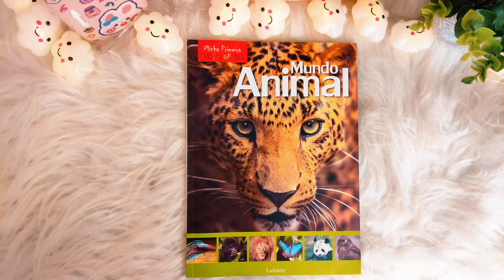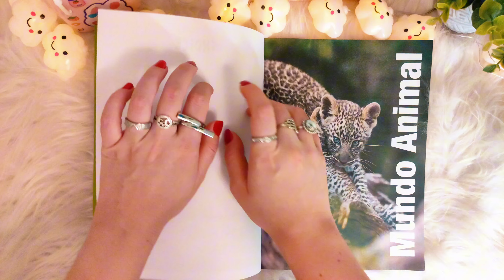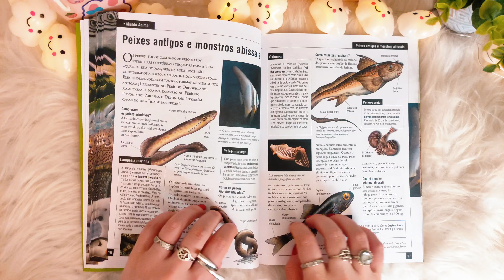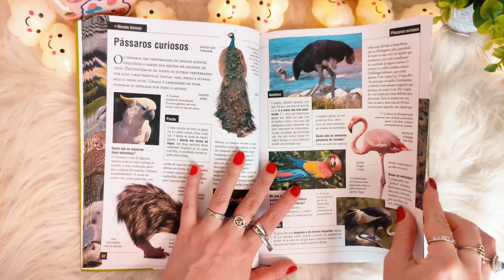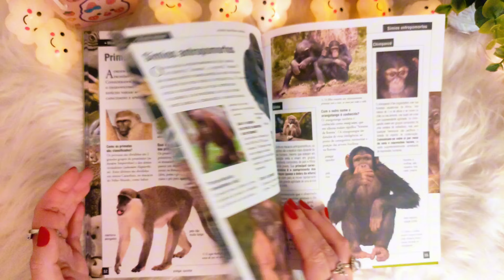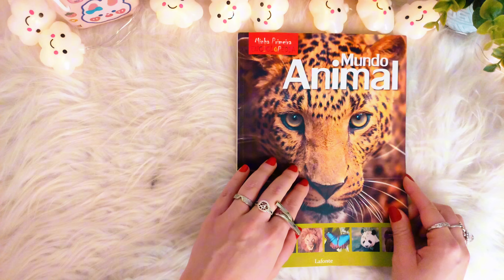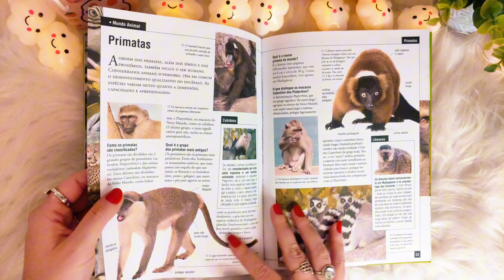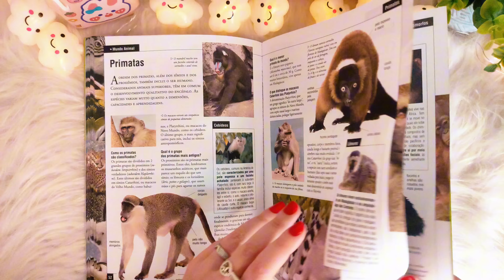ASMR Flipping Through Scratching Tapping a Animal magazine Relaxing to Sleep😴 No talking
🌸Information:
Magazine: from Brazil

🌸In an ASMR video titled "Flipping through a magazine," the focus is on creating a tranquil and immersive auditory experience. The video typically features someone delicately turning the pages of a magazine, one by one. The sounds generated during this process, such as the gentle rustling of the pages, subtle crinkling sounds, and the smooth gliding of fingers, aim to evoke a sense of comfort and relaxation in the viewer.